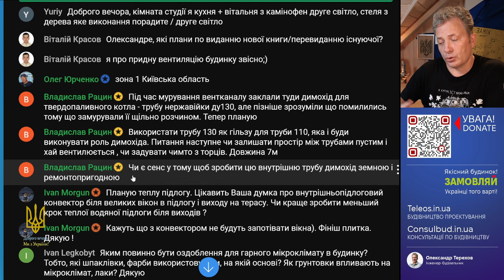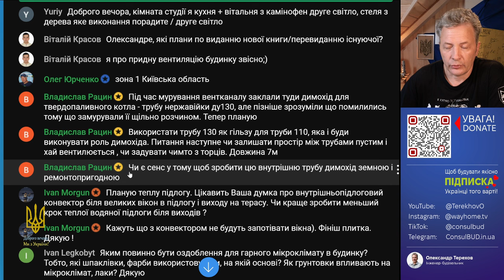Димохід для каміна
Рекомендую при використанні твердопаливного каміна для опалення будинку краще брати кераміку для димоходу. Керамічна труба жароміцна і кислотостійка а нержавіючої сталі, яка б задовольняла цим вимогам, не існує. За вартістю керамічна труба не набагато дорожча за трубу з нержавіючої сталі.